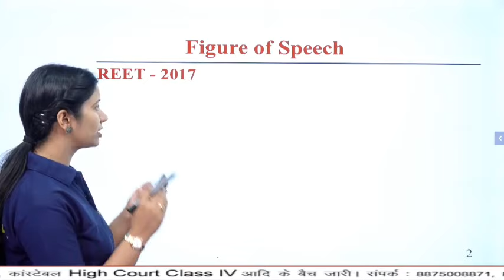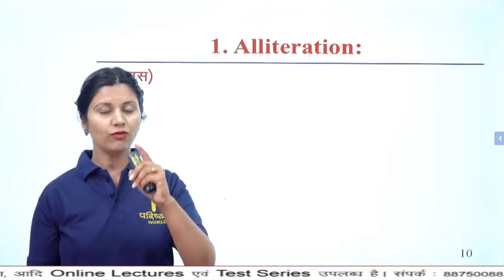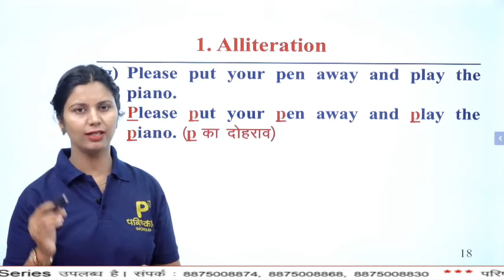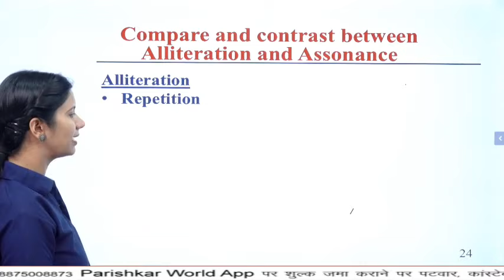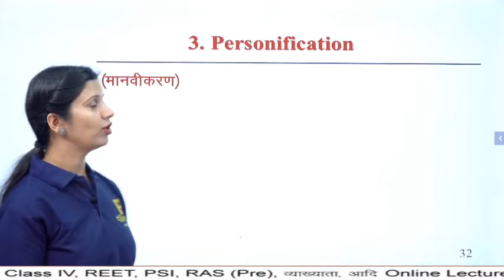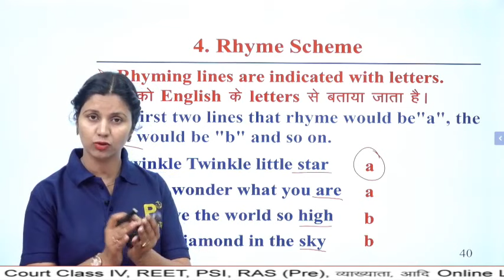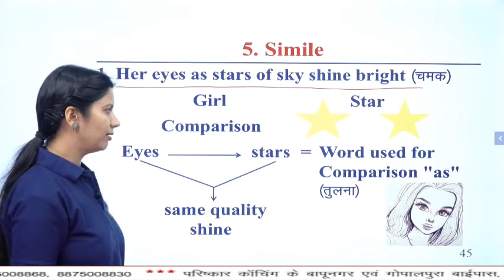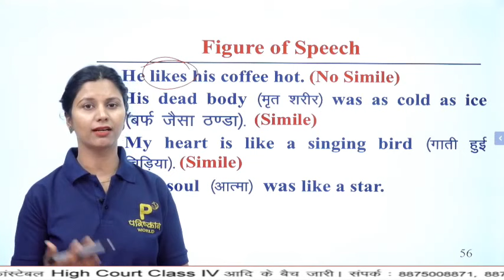REET ENGLISH | FIGURE OF SPEECH | LITERARY TERMS | REET LEVEL 1 ENGLISH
परिष्कार ने Launch किया New App – Parishkar World New

PARISHKAR World App, YouTube Channel के Links SMS द्वारा प्राप्त करने के लिए Missed Call दें - 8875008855

परिष्कार वर्ल्ड 18, मार्च, बुधवार, सुबह 8 बजे से दोपहर 1 बजे तक हिंदी, संस्कृत, शिक्षामनोविज्ञान, भूगोल, गणित, इतिहास, English, राजस्थान G.K,आदि विषयों की  Free Live कोचिंग करवा रहा हैं जिसमें शानदार Quality Lectures देखिए और
नौकरी पक्की कीजिए
डॉ राघव प्रकाश, निदेशक, परिष्कार

Parishkar World is one of the best e-learning platform which provides QUALITY video lectures for REET, Patwar, High Court, Constable, School Lecturer, PSI etc. Parishkar is providing Video Lectures, Model Test papers, Test Series, PDF notes (Online + Offline) etc. Notes been prepared by our expert faculties who are having the experience of more than 10 years for teaching under multiple Competition exams. Thousands of people got selected in REET, Patwar, High Court, Constable, School Lecturer, PSI etc. by only using Online & Offline Notes and Test series. We are providing REET, Patwar, High Court, Constable, School Lecturer, PSI etc in very reasonable fees by providing high quality lectures and Content.